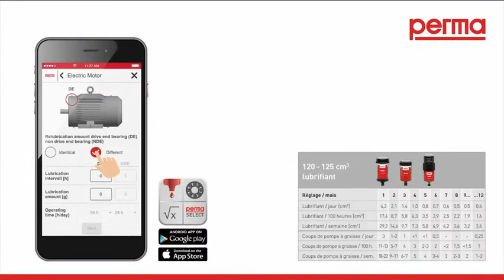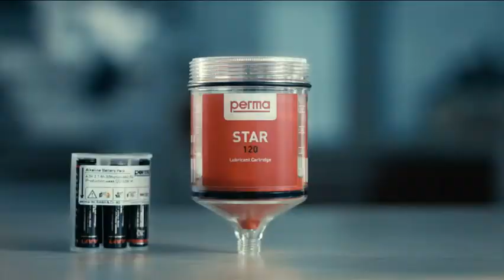perma STAR VARIO 2015 08 20 fr